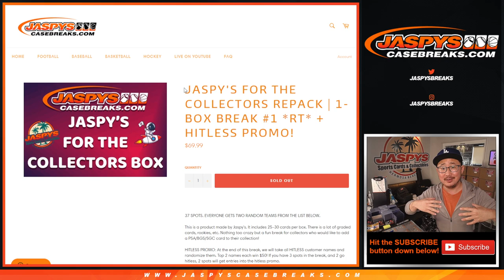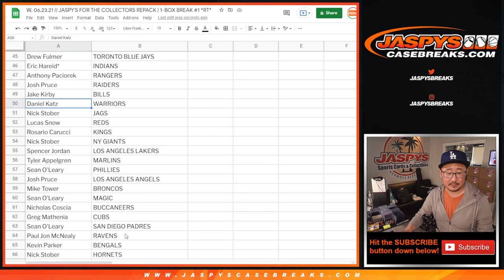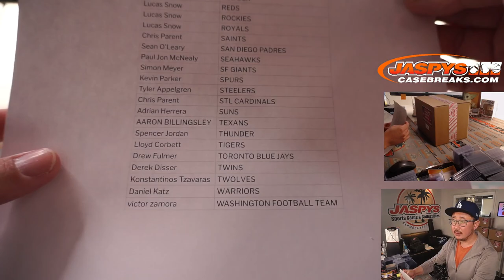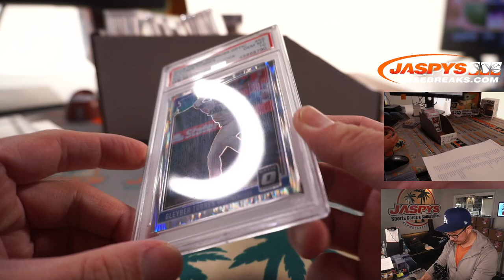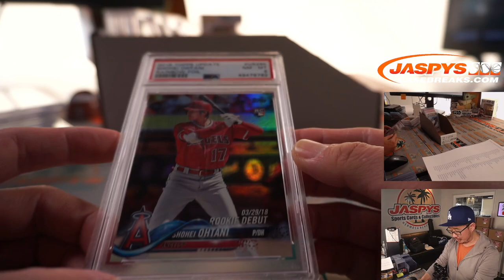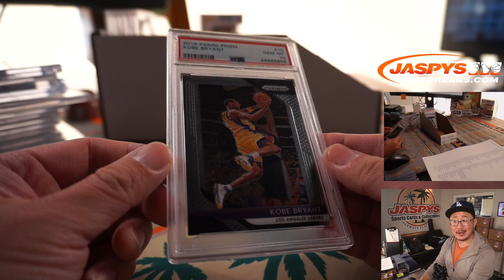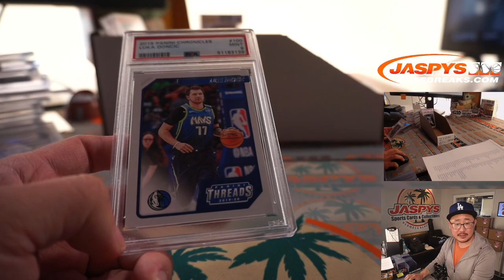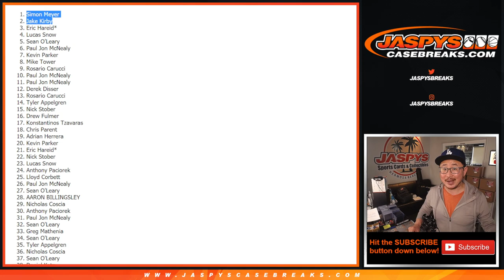W, 06.23.21 // JASPY'S FOR THE COLLECTORS REPACK | 1-BOX BREAK #1 *RT*